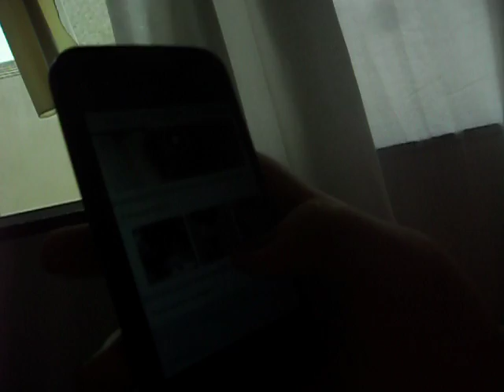comversando com vcs